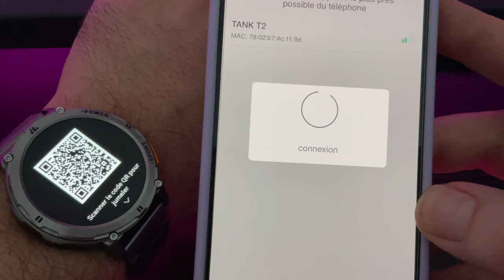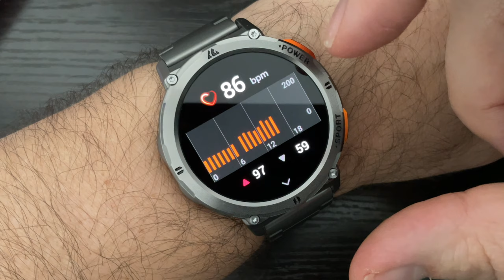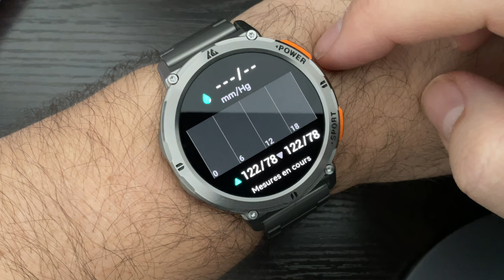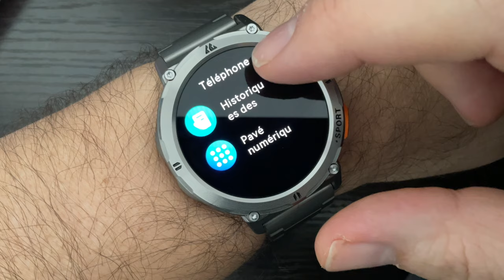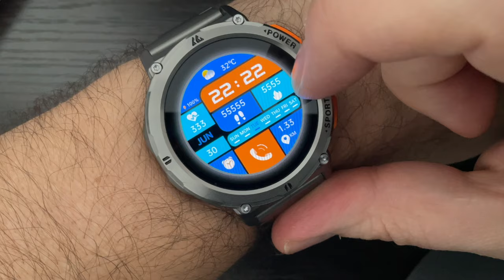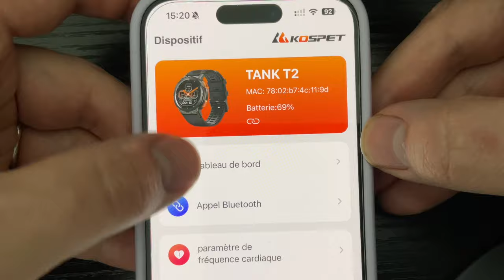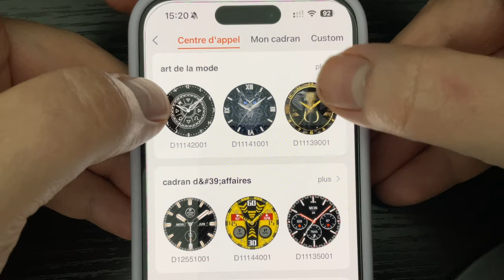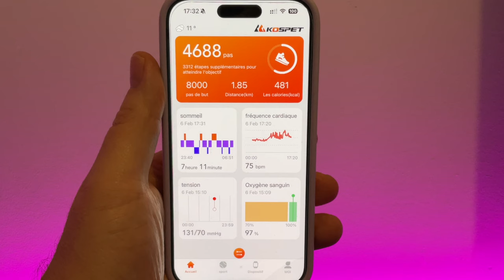KOSPET TANK T2 : Une superbe montre SP02, Tensiomètre, pas, rythme cardiaque et plus encore.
Je vous propose  de découvrir la TANK T2 de chez KOSPET, une montre connectée très réussi avec plus de 70 exercices et un superbe design